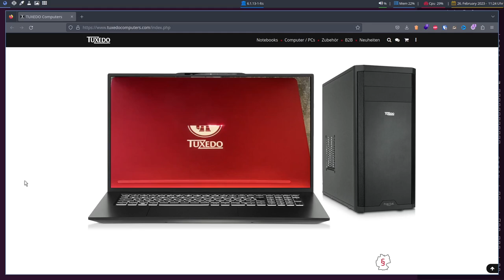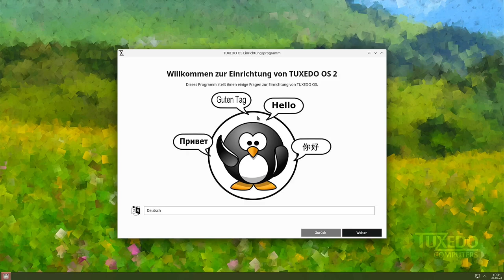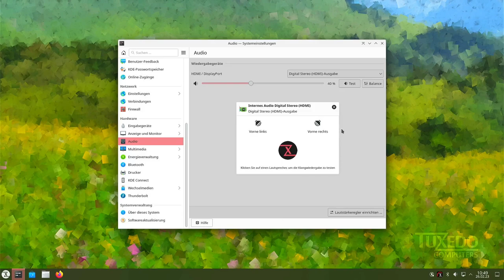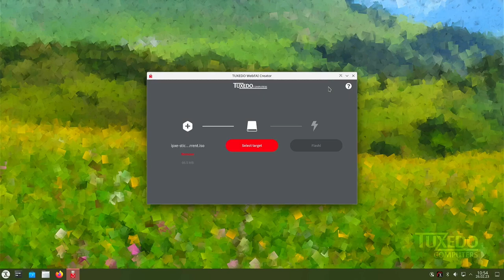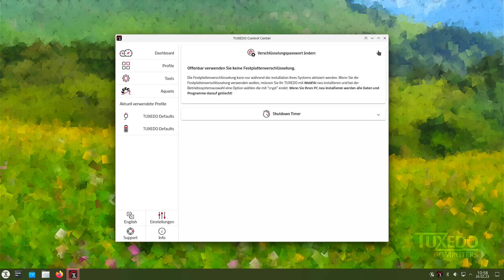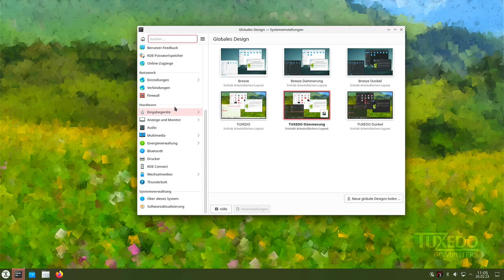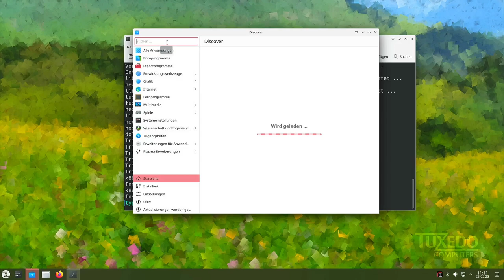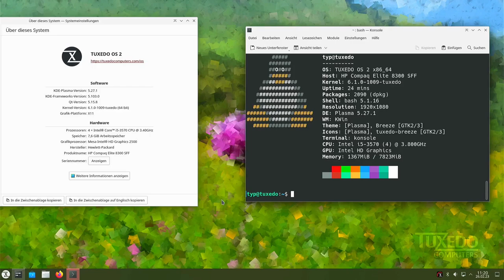Ein System mit eigener Hardware - Tuxedo OS 2 - SonntagsOS - 77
So'n Typ installiert: Tuxedo OS 2 mit KDE Plasma 5.27.1

0:00 Intro
0:47 Website & Download
3:25 Installation
7:19 erster Start & Überblick
9:20 vorinstallierte Programme I
10:11 TUXEDO WebFAI Creator
11:39 vorinstallierte Programme II
13:21 TUXEDO Control Center
16:05 Wallpaper
16:54 Miniprogramme / Widgets
17:17 Systemeinstellungen / Themes
20:01 Discover - Software Center
21:33 Dolphin - Dateimanager
22:03 Firefox - Webbrowser
22:48 Konsole - das Linux-Terminal
24:40 Neuheiten und Unterschied zu Ubuntu
26:23 Fazit

Tuxedo OS ist ein auf Ubuntu basierendes Betriebssystem, das von der deutschen Firma Tuxedo Computers entwickelt wurde. Es wurde speziell für die Verwendung auf Tuxedo-Laptops und Desktop-Computern optimiert und enthält viele benutzerdefinierte Einstellungen und Funktionen, die speziell auf die Hardware von Tuxedo-Computern abgestimmt sind.

Einige der Besonderheiten von Tuxedo OS sind:

1. Vorinstallierte Treiber und Software: Tuxedo OS enthält viele vorinstallierte Treiber und Software, die auf die spezifischen Anforderungen von Tuxedo-Laptops und Desktop-Computern abgestimmt sind. Dies erleichtert die Einrichtung und Verwendung von Tuxedo-Computern erheblich.

2.  Einfache Benutzeroberfläche: Tuxedo OS verfügt über eine benutzerfreundliche Oberfläche, die es Benutzern erleichtert, auf alle Funktionen und Einstellungen des Betriebssystems zuzugreifen. Es gibt auch eine Vielzahl von vorinstallierten Anwendungen, die die Arbeit und den Spaß mit dem Computer erleichtern.

3. Hohe Anpassbarkeit: Tuxedo OS ist sehr anpassbar und ermöglicht Benutzern, das Betriebssystem an ihre Bedürfnisse anzupassen. Es gibt viele Einstellungen und Optionen, mit denen Benutzer das Aussehen und Verhalten des Betriebssystems anpassen können.

4. Hohe Leistung: Tuxedo OS wurde für eine hohe Leistung auf Tuxedo-Computern optimiert. Es ist schlank und schnell und verbraucht nur wenig Ressourcen, was es zu einer guten Wahl für ältere oder leistungsschwächere Hardware macht.

5. Sicherheit: Tuxedo OS enthält viele Sicherheitsfunktionen, die Benutzer und ihre Daten schützen. Dazu gehören beispielsweise ein Firewall, eine automatische Updates-Funktion und ein sicheres Login-System.

In diesem Video installiere ich Tuxedo OS auf echter Hardware (NICHT auf TUXEDO-Hardware) und schaue mir das Betriebsystem und seine Besonderheiten genauer an.